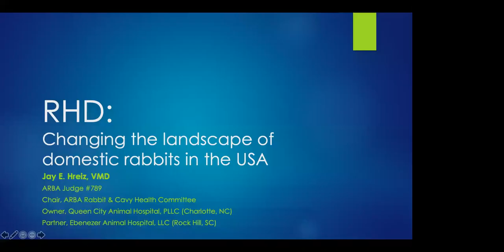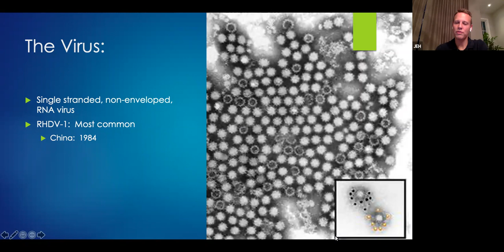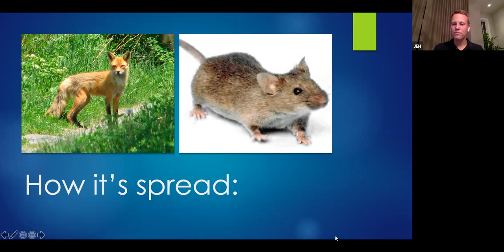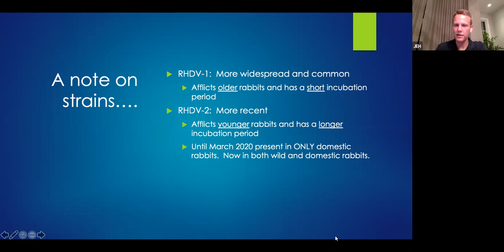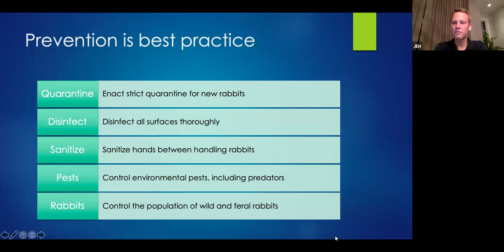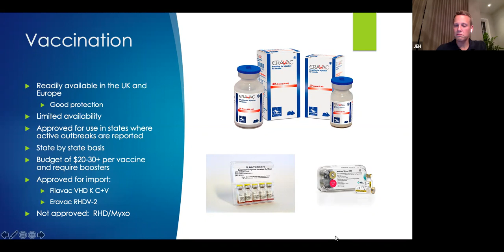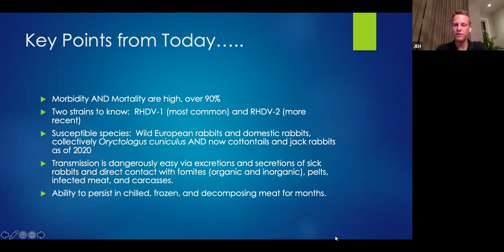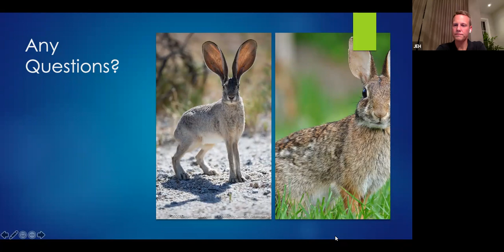RHD: Changing the Landscape of Domestic Rabbits in the USA. By Jay Hreiz VMD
Learn how this RHDv2 virus is impacting rabbit raising in the United States from Jay Hreiz VMD, the American Rabbit Breeders Association's Rabbit and Cavy Health Committee Chair, a veterinarian, past ARBA District 9 Director and ARBA Rabbit Judge.